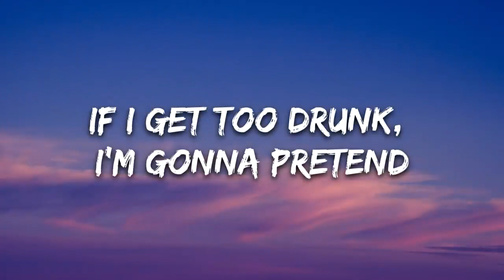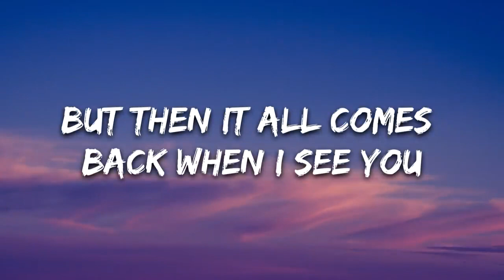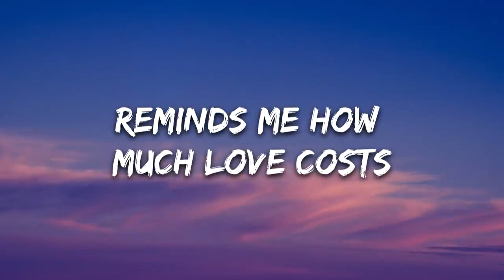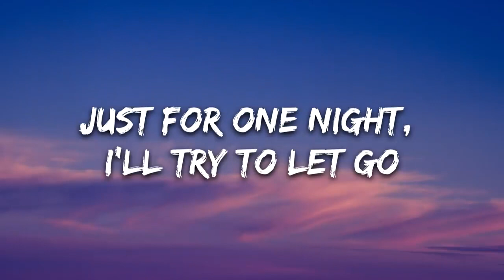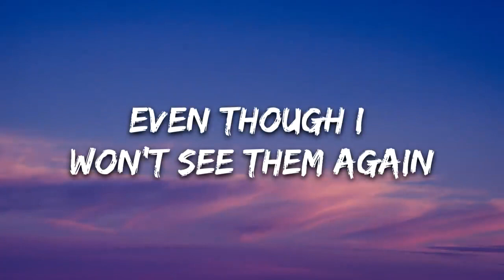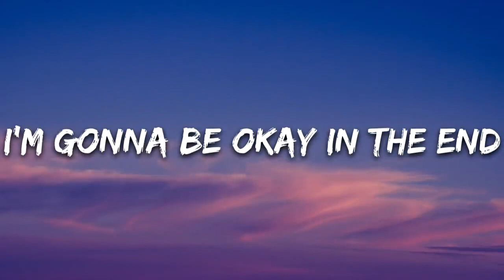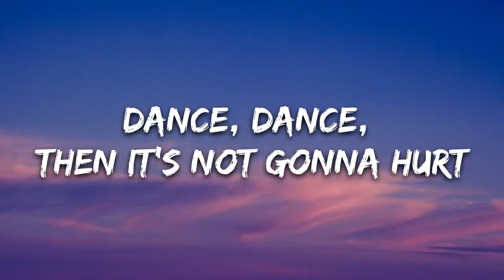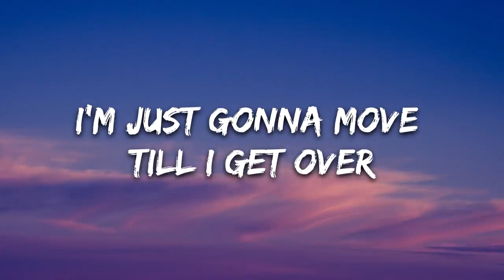Astrid S - Dance Dance Dance (Lyrics)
🎤 Lyrics: Astrid S - Dance Dance Dance

[Verse 1]
I didn't call you back, my fault
Some days, I don't talk at all and
Some days, I'm just not in the mood
I didn't text you back on purpose
Truth is that I've been hurting
Truth is I lock myself in

[Pre-Chorus]
Nothing's right, but I promised myself
Just for one night, I'll try to let go

[Chorus]
If I get too drunk, I'm gonna pretend
Everything will be okay in the end
If I meet someone, I'm gonna give in
Even though I won't see them again
If I lose myself and it doesn't work
I'm gonna dance, dance, dance, then it's not gonna hurt
If I break my heart and it doesn't mend
I'm gonna be okay in the end

[Post-Chorus]
Dance, dance, dance, then it's not gonna hurt

[Verse 2]
I've always been good at avoiding
My problems instead of solving
Them, I just hope they go away (Mmm)
But then it all comes back when I see you
Reminds me of all I lost
Reminds me how much love costs
And maybe I think of us

[Outro]
(Gonna move till I get over you)
(I'm just gonna move till I get over you)
Dance, dance, dance, then i